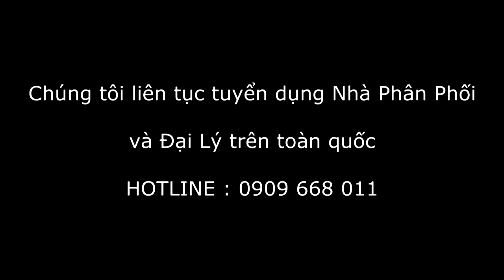Tào Tháo Luận Đàn Bà Sát Phu | Thánh lồng tiếng